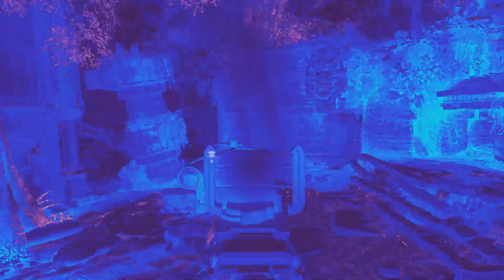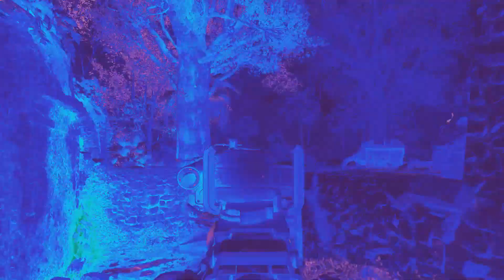Instinct Bal and Mors Royalty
Sniping is difficult but so much fun.